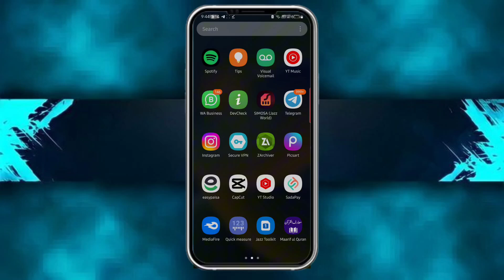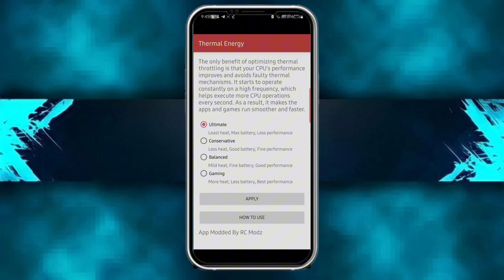Legit Way To Optimize Thermal 😱!! Boost CPU & Game FPS (NO ROOT) - ScriptoTweaks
related title-

Cover Tags -
Gltools
Overclocking
overclock android without root
overclock android
performance
tweak performance